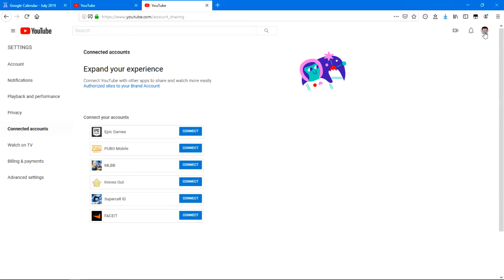Fortnite Patch & Leaks: New Sniper, Overtime & Birthday Challenges, Fortnite World Cup!!